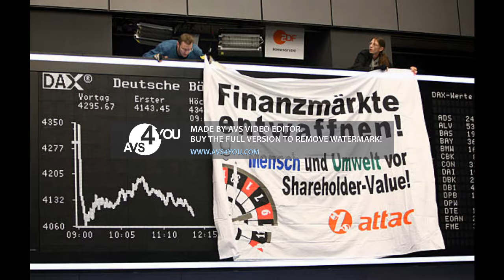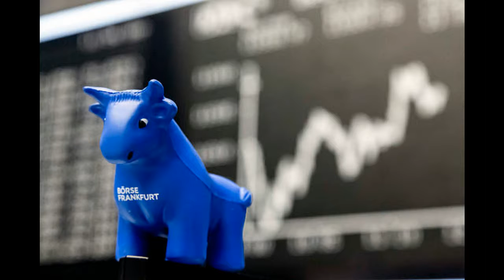2 VIDEO BOLSA DE VALORES